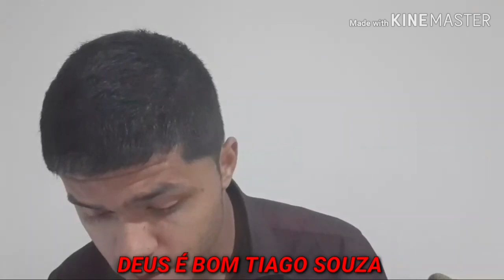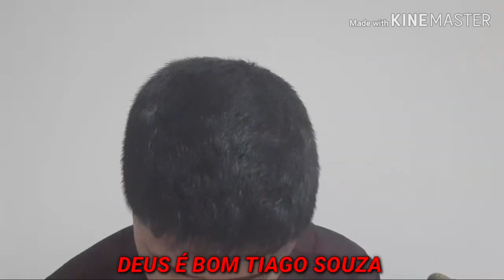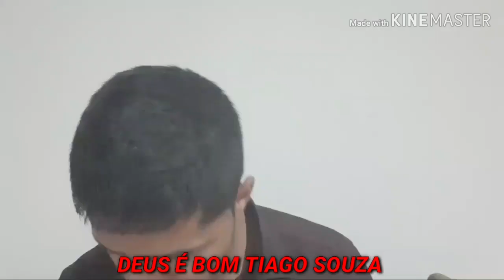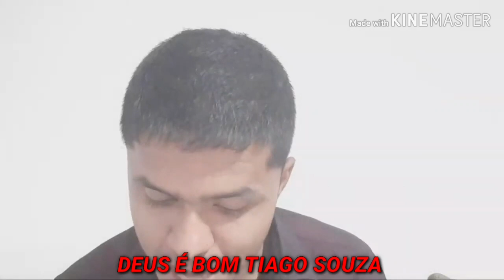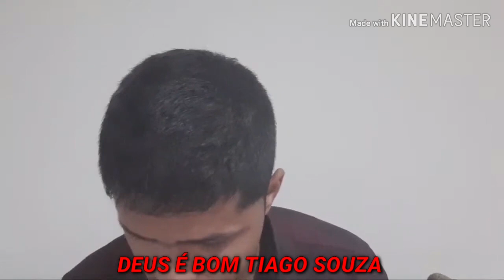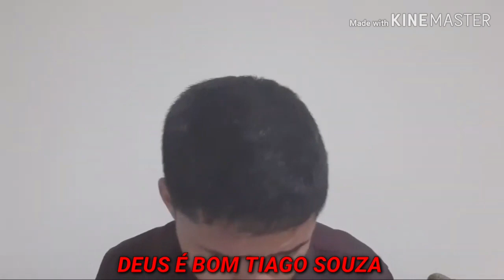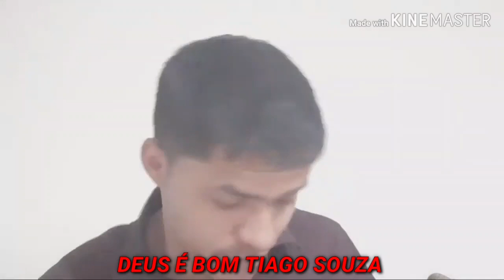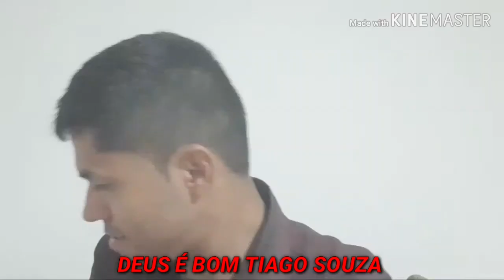ENTENDA PORQUE OS ANJOS ANDAM E COOPERAM COM UM HOMEM DE DEUS (NUNCA VISTO)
VOCÊ QUE QUEIRA AJUDAR O MINISTÉRIO DO IRMÃO TIAGO SOUZA, BEM COMO EM OBRA SOCIAL, MANUTENÇÃO, MELHORIA E INVESTIMENTO NO CANAL, SEGUE OS DADOS PARA CONTRIBUIÇÃO

CPF 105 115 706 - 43  TIAGO SOUZA DO CARMO
OPERAÇÃO  013
AGENCIA 3615
CAIXA ECONÔMICA
DEUS ABENÇOE !!!